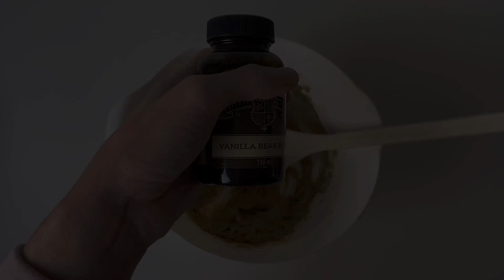Biscoff Apple Crumble Cake